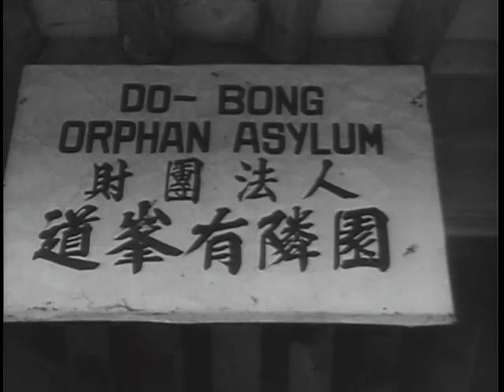Big Picture: Christmas in Korea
Big Picture: Christmas in Korea - National Archives and Records Administration   - ARC Identifier 2569514 / Local Identifier 111-TV-244 - DVD copied by Master Scanner Thomas Gideon. Department of Defense. Department of the Army. Office of the Deputy Chief of Staff for Operations. U.S. Army Audiovisual Center. (ca. 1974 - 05/15/1984). Christmas activities in the "land of the morning calm" in a troubled year. Soldiers are shown singing Christmas carols around a campfire, at leisure activities, and receiving a Christmas dinner. Soldiers are interviewed and send Christmas greetings to their families back home.